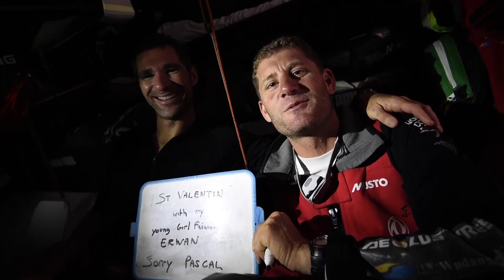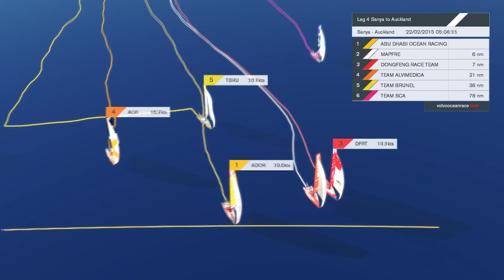Volvo Ocean Race 2014-15 - Leg04 - Leg 4 recap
Super happy

They said that the first few days of Leg 4 from Sanya to Auckland would be tough, upwind conditions.

And boy, were they right. &ldquo;We&rsquo;re forecast about 30 knots or more &ndash; big waves,&rdquo; said Team Alvimedica&rsquo;s Alberto Bolzan. &ldquo;We have to be smart and use the boat in the right way, don&rsquo;t break it, keep it safe.&rdquo;

But that&rsquo;s easier said than done, and as the breeze battered, bruised and bashed the fleet, it seemed an almost impossible task.

&ldquo;It&rsquo;s in the top three or four worst parts of the race,&rdquo; admitted Abu Dhabi Ocean Racing&rsquo;s Ian Walker. &ldquo;The ones that I hate, along with the Algulhas Current.&rdquo;

MAPFRE Onboard Reporter described it in plainer terms, as his laptop jumped around on the media station. &ldquo;It&rsquo;s like rodeo bull riding,&rdquo; he wrote. &ldquo;We are still seasick, and trying to switch to sea mode.&rdquo;

Dongfeng, who had scored the perfect hat-trick in their home port of Sanya &ndash; a leg win, and In-Port win and the first to lead the fleet out of the bay &ndash; clung on to first place, by just 0.8nm, with Abu Dhabi Ocean Racing in second.

The boats were winging their way across the South China Sea toward the top of the Philippines &ndash; and then, on Day 3, the split came.

As they approached the Luzon Strait, Team SCA and Team Brunel tacked north, up the coast of Taiwan, whereas the other four boats continued across the top of the Philippines.

&ldquo;We&rsquo;re quite amazed that no-one else went this way,&rdquo; smiled Bouwe Bekking on the Dutch boat. Nevertheless, the two that broke away had made a bold call, and sailing further than the rest of the fleet, sat fifth and sixth in the pack.

&ldquo;We think that in the long run, the northerly route will pay off,&rdquo; said Bouwe, confidently.

Meanwhile, the all-female boat suffered a broken halyard lock, which caused them to lose a few miles to the yellow boat.

Routing-wise, the plan was simple: head east, and head east fast. &ldquo;There&rsquo;s low pressure there,&rdquo; explained &Ntilde;eti, on MAPFRE. &ldquo;Afterwards, we should catch the trade winds of the northern hemisphere.

&ldquo;Now, we have 10 days on port tack at 15 to 20 knots. We&rsquo;re 2,700nm from the Soloman Islands.&rdquo;

Day 5, and wet and wild conditions greeted the fleet &ndash; and a humble acceptance from the southern boats that, yep, they&rsquo;d probably made the wrong call not heading north.

&ldquo;I can tell you right now that it will play out,&rdquo; said Ian. &ldquo;The question is, will they be one or two hundred miles in front of us?&rdquo;

&ldquo;They will get the northerly wind first &ndash; and any opportunity to get the northerly or southerly wind enables you to reach to the east.&rdquo;

Also reaching was Cupid, towards his bow &ndash; as Valentine&rsquo;s Day put love in the air on Day 7.

Two teams sailing as a couple were MAPFRE, in second, and Dongfeng, in third.